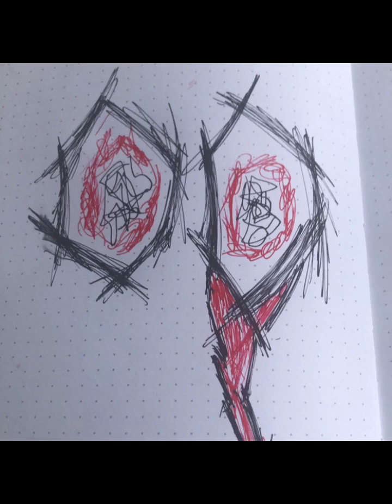The First EP